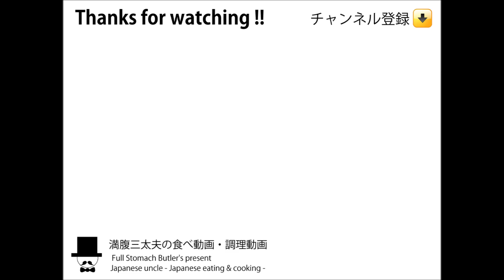[咀嚼音飯テロ]中華料理店で中華おこげ定食と四川麻婆豆腐を食べた[音フェチ][ASMR]-eating sounds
〇お昼の献立：中華料理店でランチの中華おこげ定食と四川麻婆豆腐を頂きました。中華おこげ定食780円+四川麻婆豆腐880円(税込)
-Manpuku's lunch time-Mapo tofu and more-at Japanese Restaurant